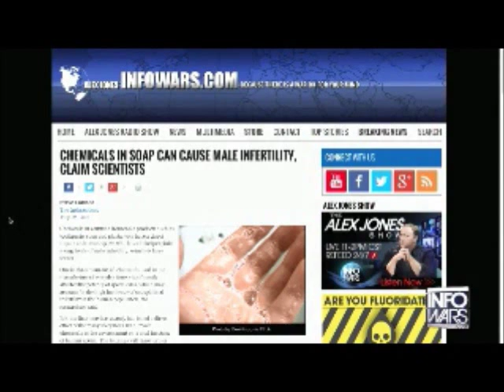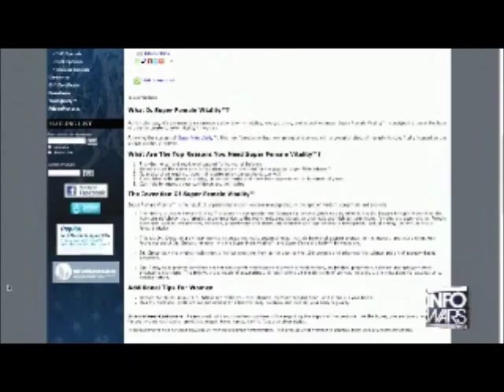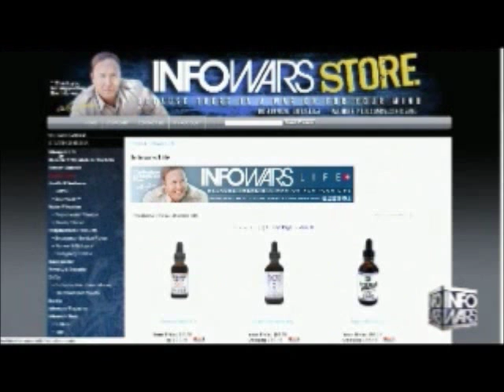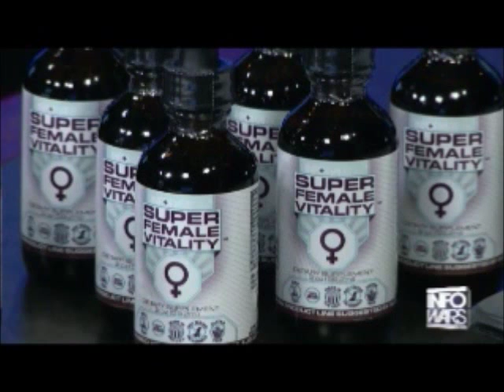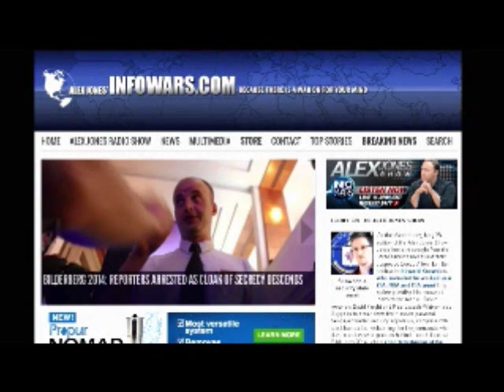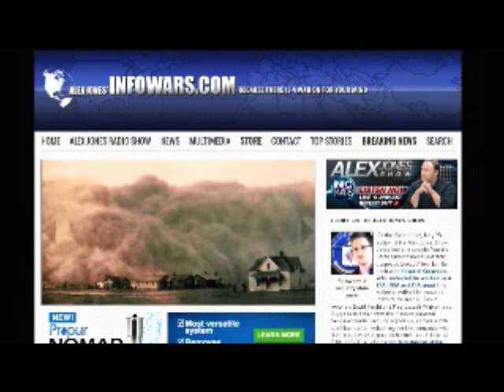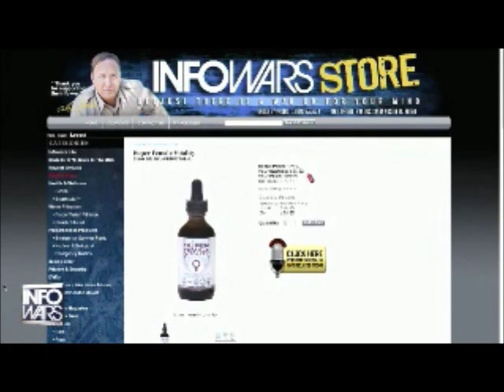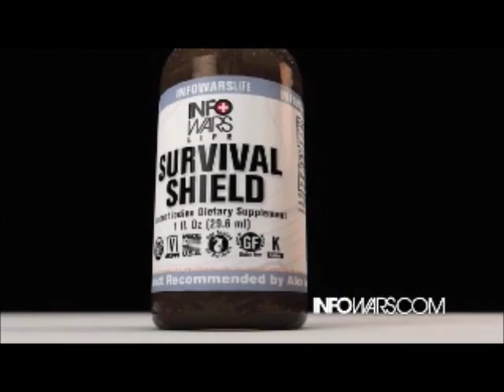Alex Jones and Dr Edward Group talk about 2 new INFOWARS Health products May 28th 2014